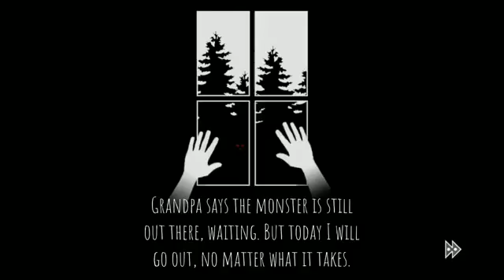Forgotten Hill Tales Android Gameplay ᴴᴰ